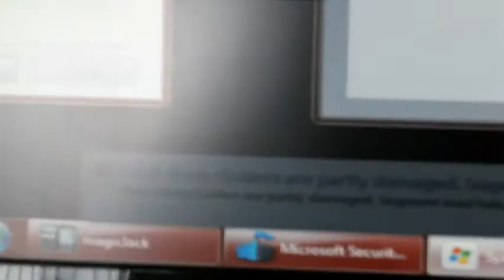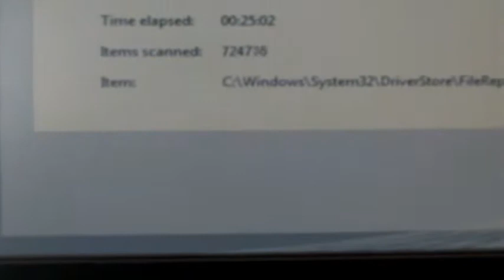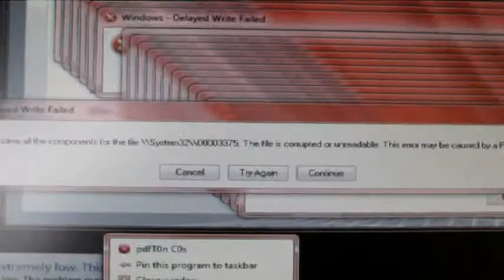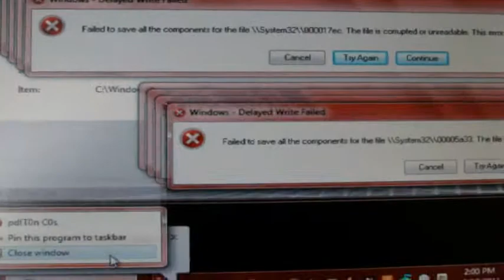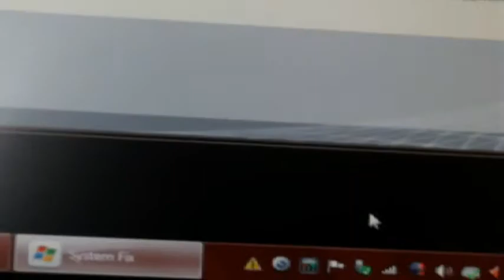Steve stressing out!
Its all fixed now but i had to make comidy of it,  Parton the language.. Ha Ha!!